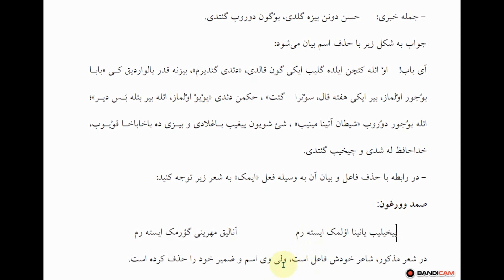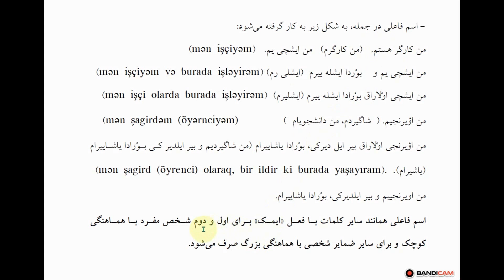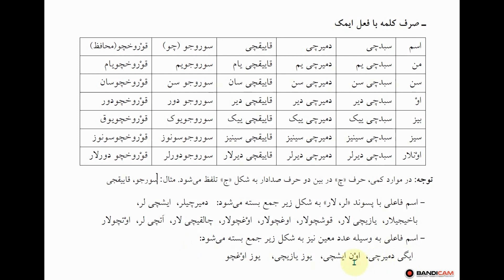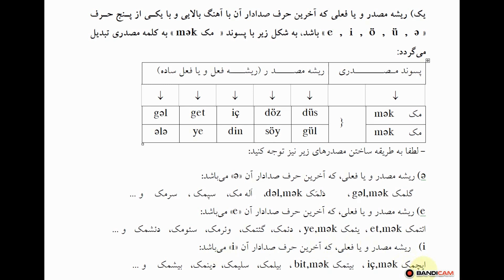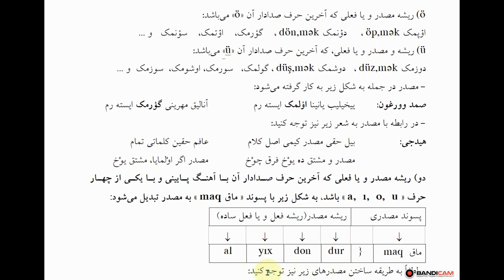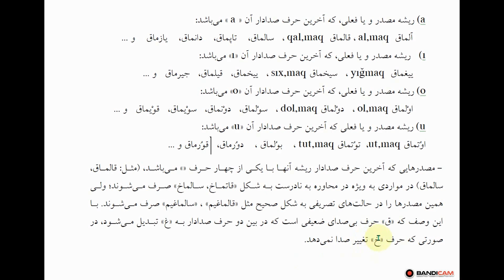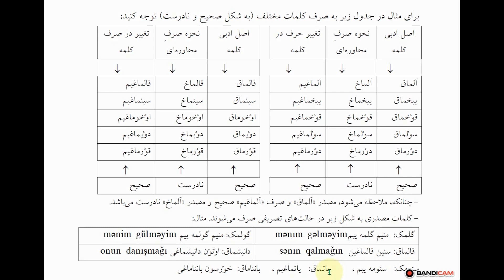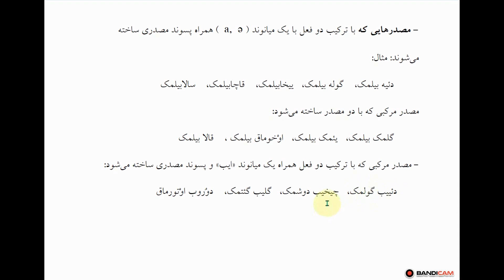دستور زبان ترکی (25)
دستور زبان ترکی با توضیحات فارسی و ترکی درس  (25) و
ادامه مبحث کلمه و اسم سازی و به کارگیری انها در جمله